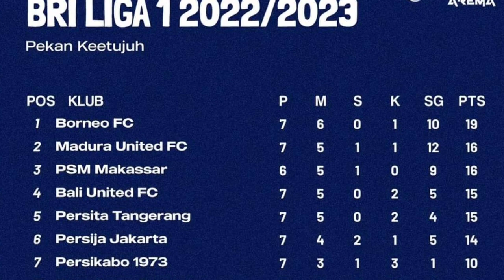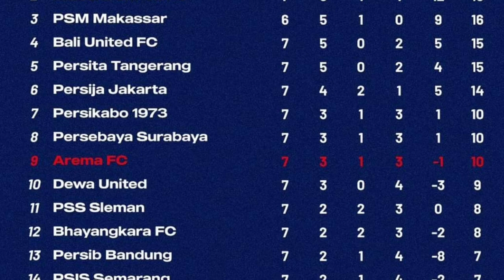Arema FC cari pelampiasan usai dipermalukan Persija Jakarta bawa 23 pemain ladeni Barito Putera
Sebanyak 23 pemain Arema FC diboyong untuk melawan Barito Putera di Liga 1 2022

Sesuai jadwal Liga 1, laga antara Barito Putera kontra Arema FC akan digelar pada Minggu 4 September 2022 di markas Barito Putera

Laga antara Barito Putera kontra Arema FC di Liga 1 2022 besok diprediksi akan berjalan sengit.

Kini tuan rumah masih berada di zona degradasi Liga 1 dengan tiga poin

Poin penuh tentu jadi target utama Barito Putera untuk meninggalkan zona degradasi Liga 1 2022

Sedangkan Arema FC akan melawat ke markas Barito Putera dengan status tim terluka

Diketahui, Arema FC menderita kekalahan di pekan ketujuh Liga 1 2022 kontra Persija Jakarta

Tak ayal laga kontra Barito Putera tentu jadi momentum ideal Arema FC untuk bangkit

Bisa saja laga Barito Putera kontra Arema FC jadi ajang pelampiasan Singo Edan usai dipermalukan Persija Jakarta di Liga 1
Meskipun diketahui, tak mudah bagi Arema FC mencuri poin di markas Barito Putera

Apalagi dalam laga Barito Putera kontra Arema FC tuan rumah akan didukung oleh suporter setianya.

"Pemain dalam kondisi siap, kami mempersiapkan diri untuk laga itu.

Tentu saja kami akan berusaha meraih hasil maksimal," ungkap pelatih Arema FC, Eduardo Almeida dikutip dari laman resmi PT Liga Indonesia Baru pada Sabtu 3 September 2022

Kami tahu Barito saat ini ada di papan bawah, posisi mereka sedang sulit.

Tapi mereka pasti sedang berusaha keluar dari zona degradasi dan mereka ingin menang di kandang sendiri," tambahnya.

"Kami harus siap kalau pertandingan nanti jadi pertandingan yang sulit untuk kami.

Kami harus siap seperti menjalani pertandingan-pertandingan sebelumnya," sambungnya.

Arema FC memang dituntut untuk memenangkan pertandingan.

Tiga poin sangat berarti untuk memperbaiki posisi di klasemen sementara Liga 1

Daftar 23 Pemain Arema FC ke Kandang Barito Putera:

Adilson Maringa,

Teguh Amiruddin,

Sergio Reis Silva,

Bagas Adi Nugroho,

Johan Ahmat Farizi,

Rizky Dwi Febrianto,

Jayus Hariono,

Renshi Yamaguchi,

Dendi Santoso,

Adam Alis,

Gian Zola,

Abel Camara,

Ikhfanul Alam,

Hasyim Kipuw,

Andik Rendika Rama,

Achmad Figo,

Evan Dimas Darmono,

Muhammad Rafli

Irsyad Maulana,

Ilham Udin Armaiyn,

Dedik Setiawan,

Hanis Sagara,

Tito Hamzah